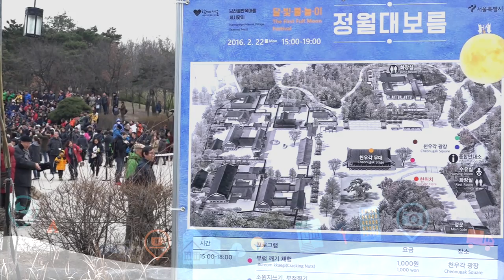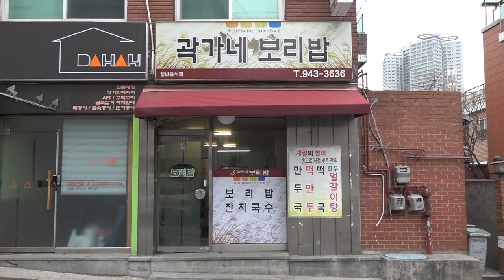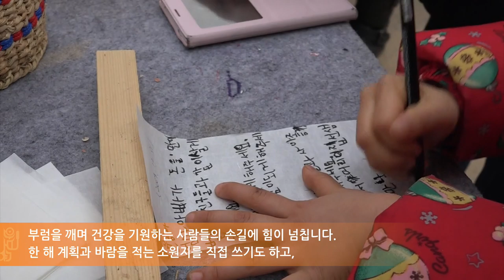성북마을뉴스(61회)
2월 넷째주 성북마을뉴스, 정월대보름을 맞이한 성북주민들의 모습을 전합니다.

앵커/하경임
대본/김현미
진행/이경숙
촬영·편집/박진범
촬영협조/곽가네보리밥, 서울북부두레생협(종암점), 남산한옥마을
장소협조/성북마을미디어센터
기획제작/와보숑